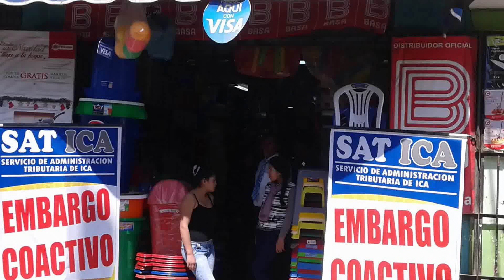Inevitables embargos a deudores del Impuesto Predial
El Sat Ica sigue ejecutando embargos a deudores del impuesto Predial en la Provincia de Ica